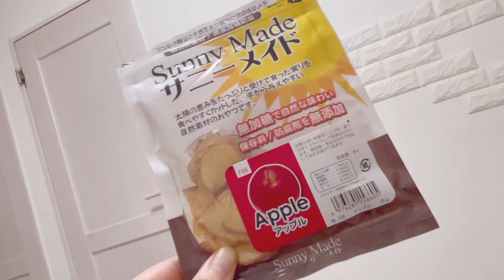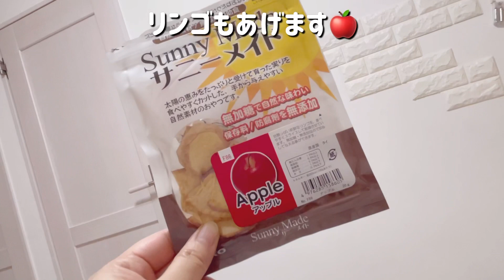うさぎの爪切り/暴れる兎もこれで大人しくなるかも？タオルを使って爪切りしました♪ウサギへのご褒美のオヤツはこれ #240